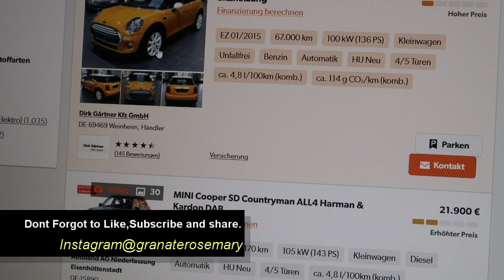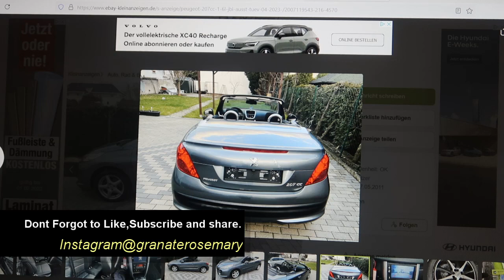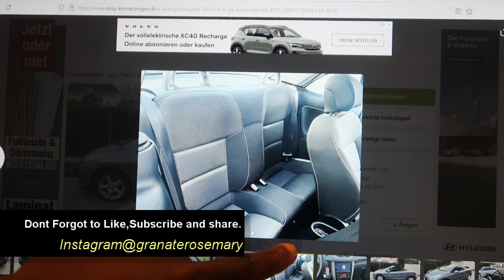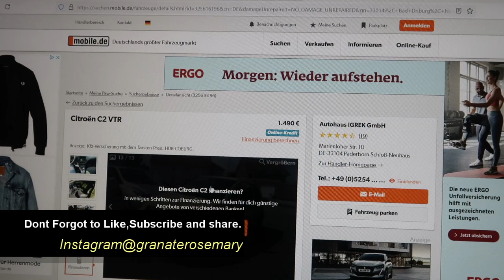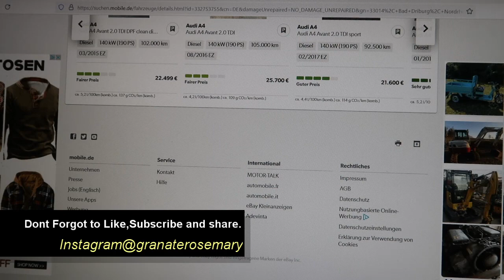First Car Shopping VLOG IN GERMANY (COME SHOP WITH ME ) MAISHA YA UGHAIBUNI )